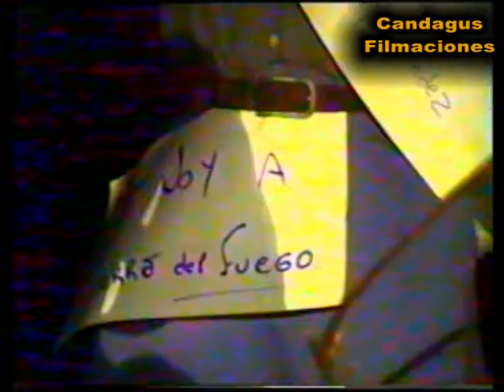FOGATAS DE SAN JUAN Y SAN PEDRO 1996